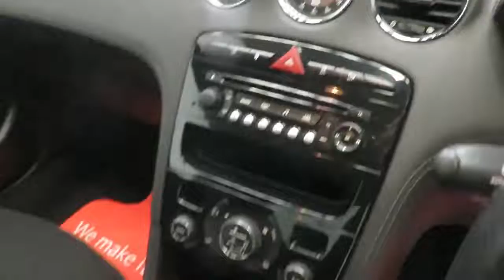Peugeot RCZ 2.0 HDi Sport Euro 5 2dr